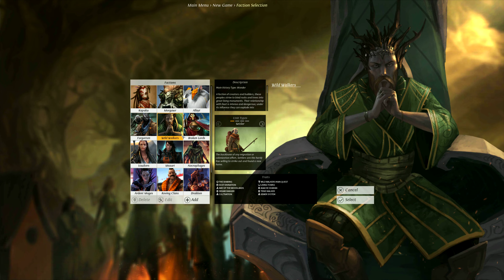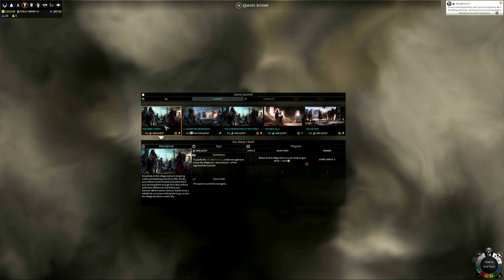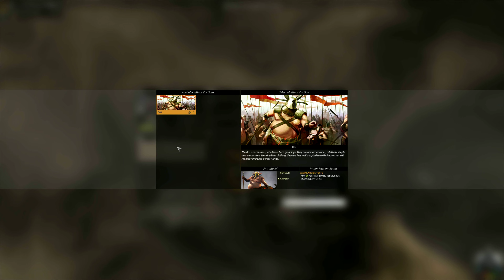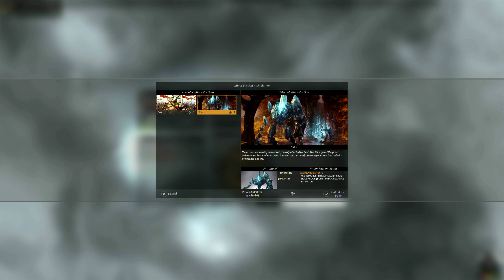Cultists Playthrough on Endless 1 - I start as an Unbeliever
The story of how a beautiful friendship develops.